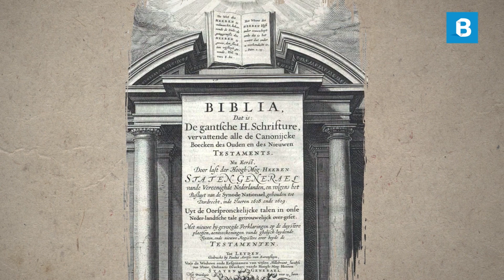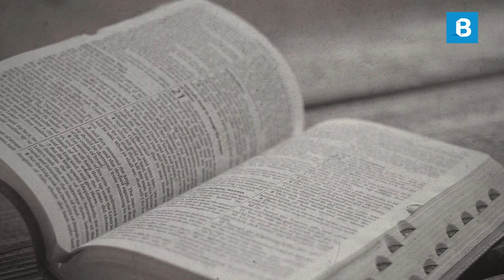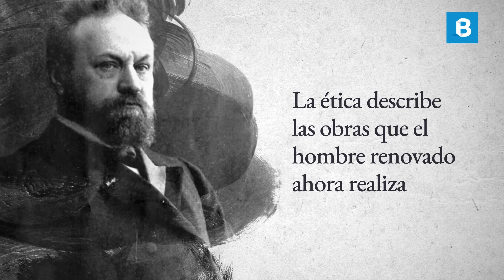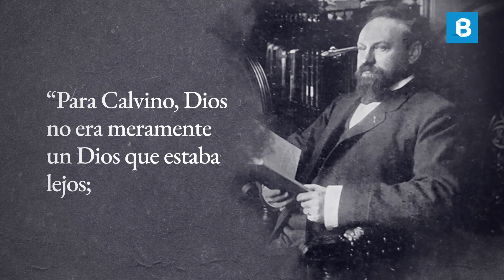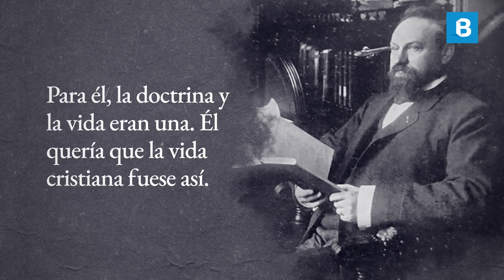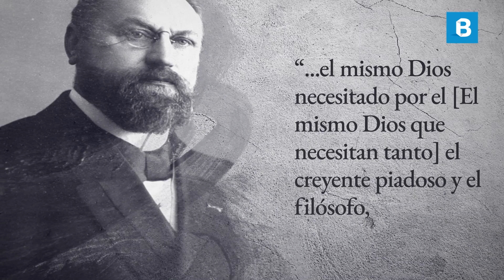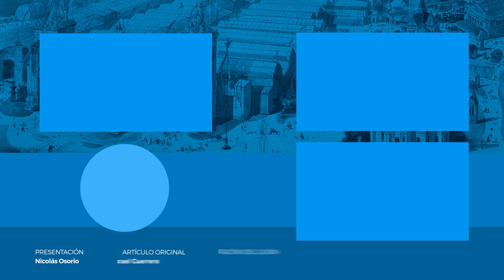HERMAN BAVINCK: El gran TEÓLOGO y eclesiástico calvinista | BITE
Un esbozo de la vida y teología de Herman Bavinck, el gran teólogo holandés.

SÍGUENOS

CRÉDITOS

Conductor: Nicolás Osorio.
Artículo original: Israel Guerrero.
Adaptación del guión: Álvaro Dávalos.
Producción: Pilar Prieto.
Edición del video: Fernando Ordoñez.
Edición del audio: Alejandra Narváez.